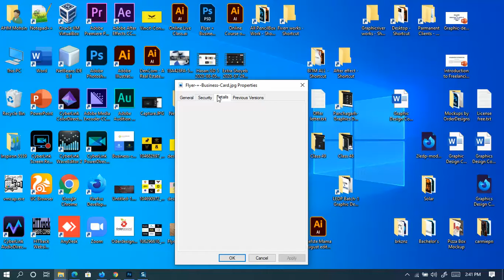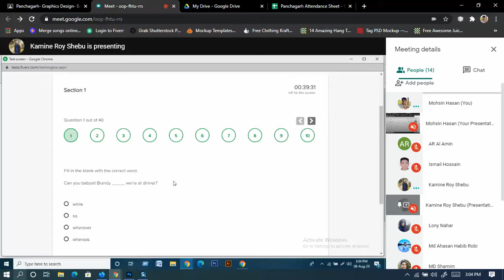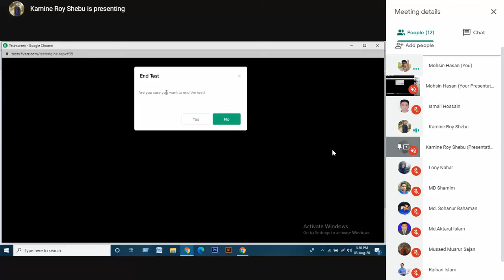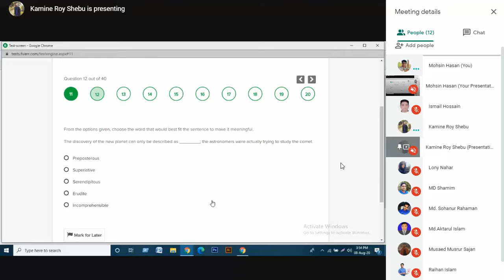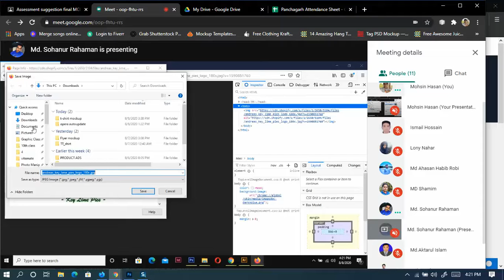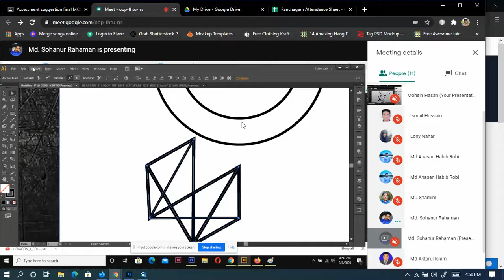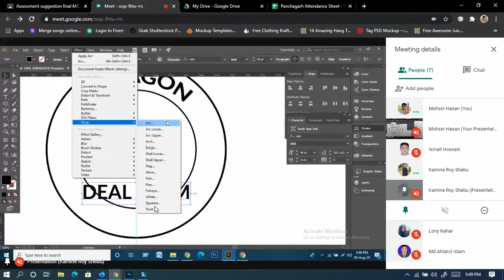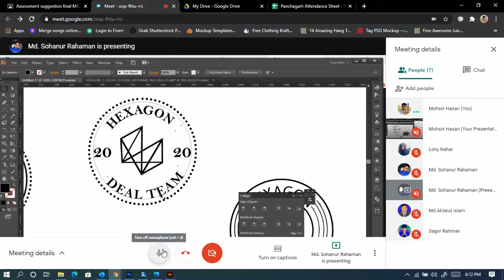Panchagarh Graphics Design Batch 01 Mentorign class 2020 08 08 18 13 29